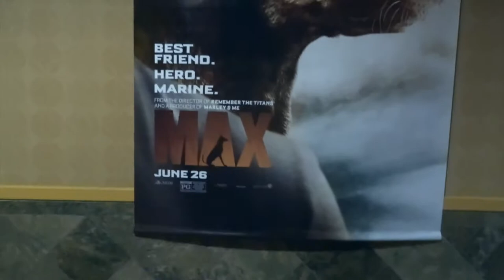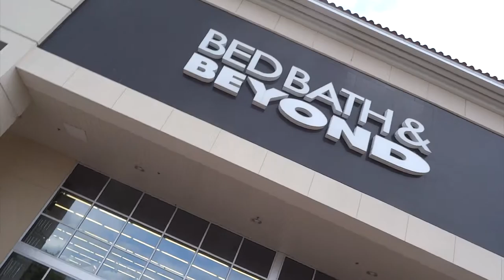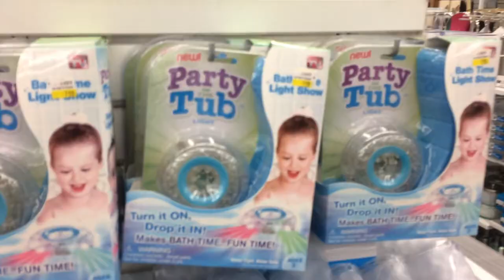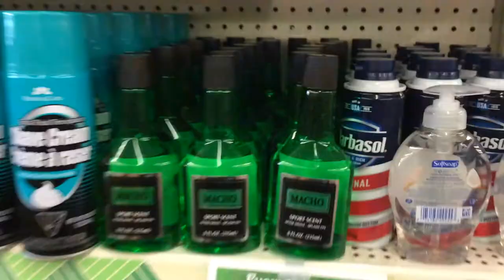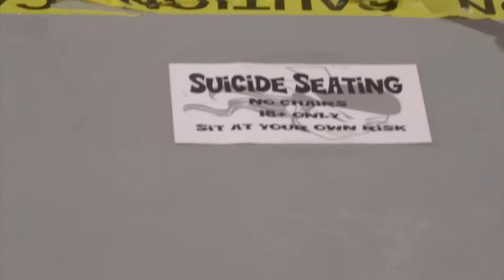Watching Mad Max: Fury Road & Roller Derby With Thunder City Derby Sirens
No theme parks today! We stayed closer to home and watched Mad Max: Fury Road and also took in the Thunder City Derby Sirens roller derby match!